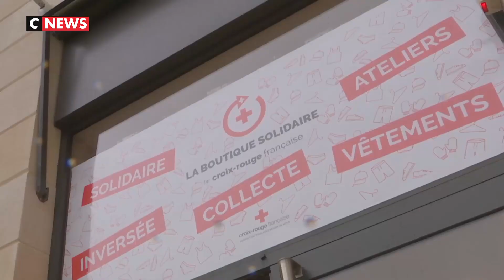La Croix-Rouge vient d’ouvrir une boutique inversée à Bordeaux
Jusqu'aux fêtes de Noël, la Croix-Rouge lance un concept de boutique éphémère "inversée" à Bordeaux. Tout le bénéfice de cette boutique sera directement versé à l’association.
C’est un magasin révolutionnaire, qui permet aux clients d'apporter des vêtements qui sont aussitôt revendus et surtout, dont l'argent est reversé aux actions humanitaires. Avec l’argent des vêtements, la Croix-Rouge organise des maraudes et vient en aide aux personnes dans le besoin.